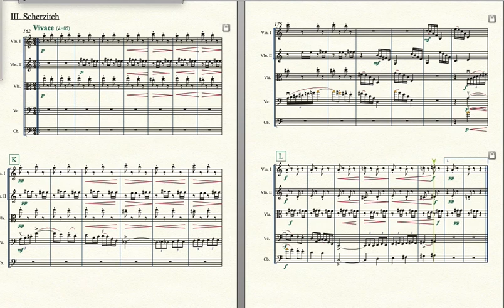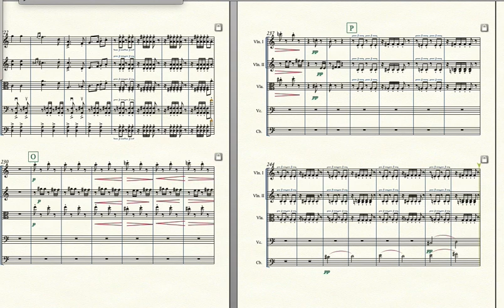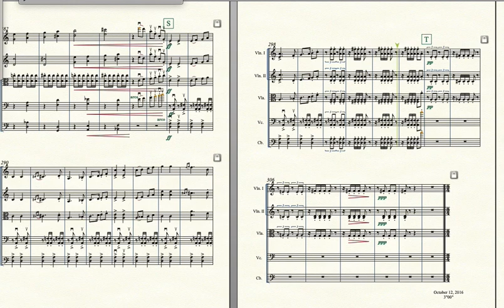Woehr String Symphony # 5, "Crumbs in the Bed", Mvt 3 - Scherzitch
This string symphony, inspired by household circumstance, is in five
delightfully annoying movements.  These are:

Mvt I.  -  Crumbs in the bed!      3'45"

Mvt. II -  Gravel Pit                2'45"

Mvt III -  Scherzitch               2'30'

Mvt IV -  Larghetto for Laundry             2'00"

Mvt V -   Crumbs in the Bed Again!!         4'00"

         The work is dedicated to my long-suffering spouse Elizabeth Baker,
former piano technician for the St. Louis Symphony and the Marlboro
Music Festival.

C. Woehr